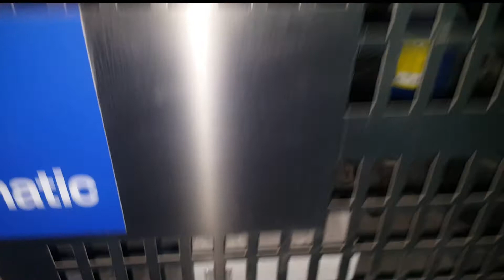Air Cold Condensing & Inner gas Defrost & Automatic Pump Down with Solenoid Valves Hindi+Eng Sub/CC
Walk in Freezer Defrost & How to Active Defrost Mode, Drain Pipe Heater Purpose in Hindi+Eng Sub/CC